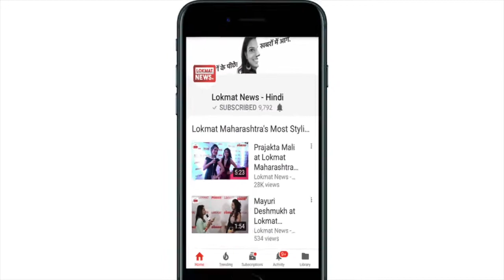BJP holds protest against Rahul Gandhi over Rafale deal, demands apology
Bharatiya Janata Party (BJP) workers led by the party's Delhi president, Manoj Tiwari held a protest against Congress president Rahul Gandhi on Wednesday. The anger was over the long standing Rafale deal which has seen several verbal attacks made between the two leading parties of the nation. After the Supreme Court cleared the BJP of any obligations to disclose the financials of the deal, the fight has intensified. Manoj Tiwari demanded that the Congress and Rahul Gandhi apologise to the Prime Minister over their earlier allegations they made against him. Protestors raised slogans and held out placards during the protest.